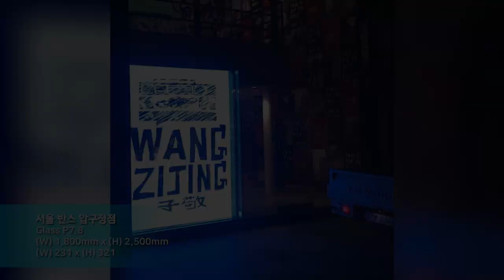[RCH] 서울 반스 압구정점 (Seoul VANS Apgujeong Branch LED display)